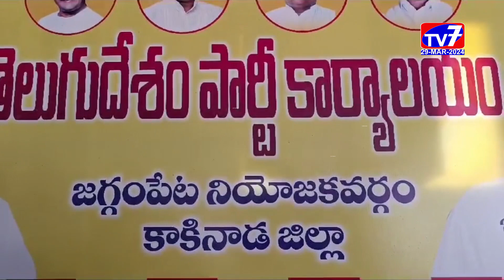TV7 NEWS| Jaggampeta| 29.3.2024| తెలుగుదేశం పార్టీ 42వ ఆవిర్భావ దినోత్సవం | 5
తెలుగుదేశం పార్టీ 42వ ఆవిర్భావ దినోత్సవ వేడుకలు జ్యోతుల నెహ్రూ ఆధ్వర్యంలో జగ్గంపేట తెలుగుదేశం పార్టీ కార్యాలయంలో ఘనంగా నిర్వహించారు.